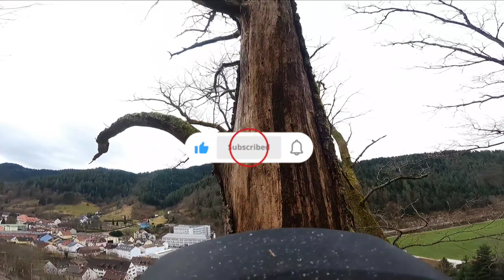Halb tote Eiche fällen!!!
❗ ABOUT ME ❗
Hi, I'm Rotaru. Climber at 28 years old.